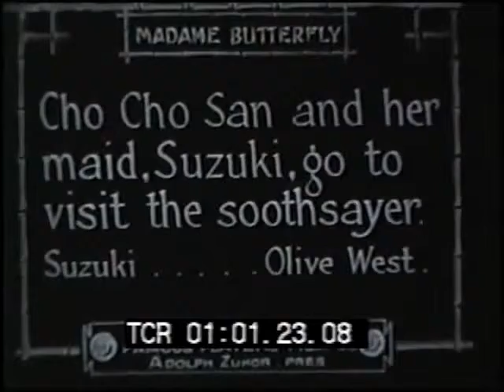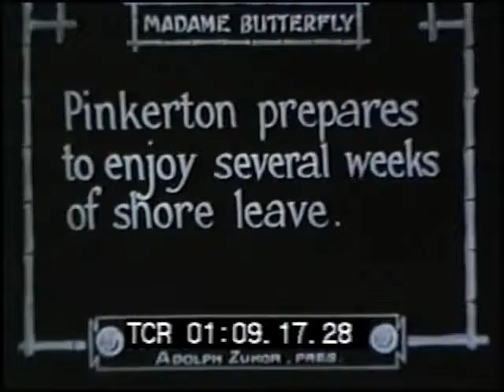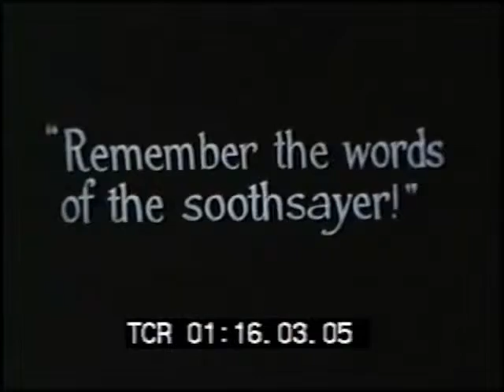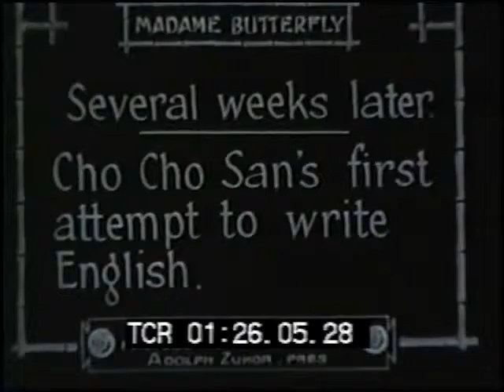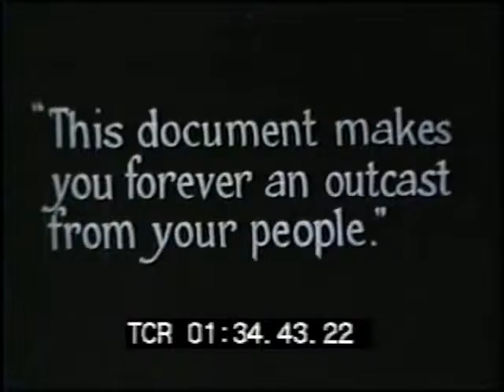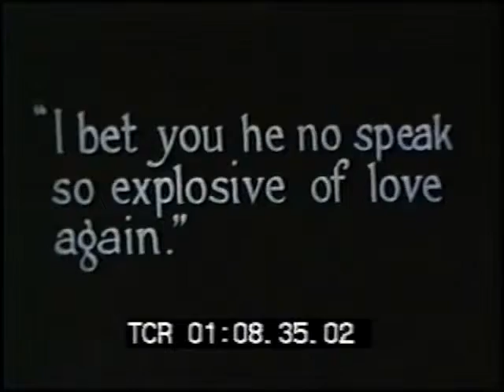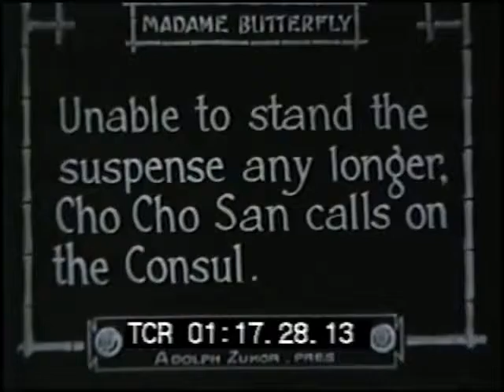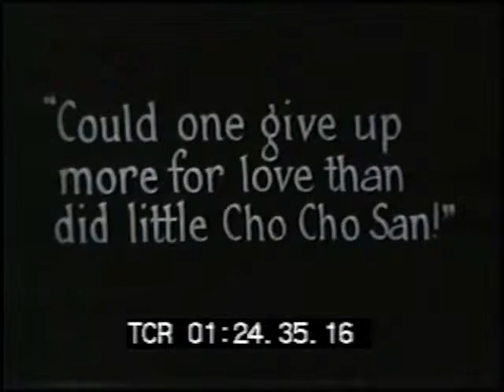Madame Butterfly (1915)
Original Title : Madame Butterfly
Genre : Drama
Country : United States
Release Date : 07 November 1915
Directed by Sidney Olcott
Produced by Famous Players Film Company
Starring : Mary Pickford, Marshall Neilan